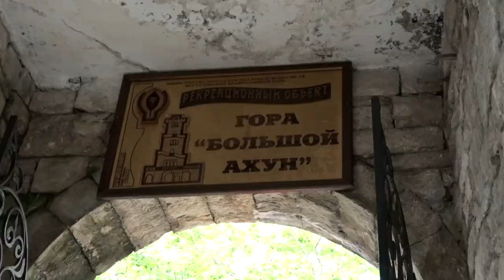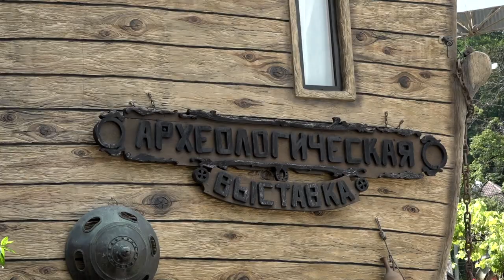Sochi desde las alturas con Bris Mat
Una vista muy particular de Sochi, no se lo pierdan.